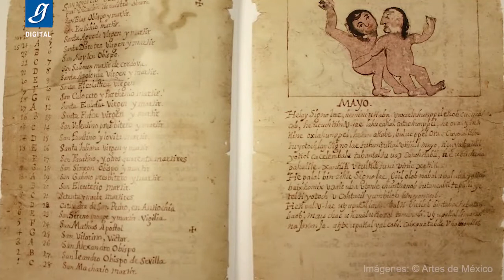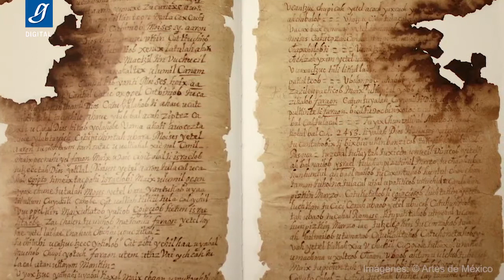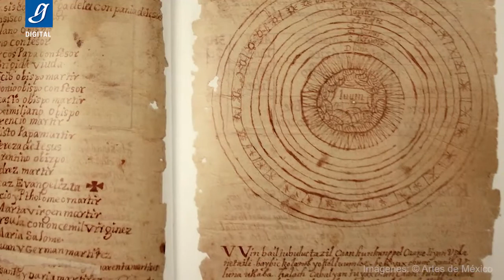Un género en sí mismos: los Chilam Balam, textos colectivos de mayas para mayas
La doctora Florencia Scandar, del Instituto de Investigaciones Estéticas, estudia actualmente las imágenes y cómo al relacionarse con los textos dan información adicional antes ignorada.

Edición: Hugo Cuenca Solís